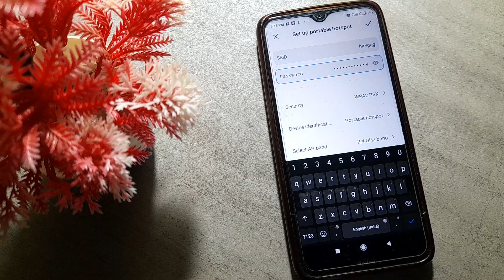how to find and enable Hotspot setting in redmi 8A mobile in Hindi setting